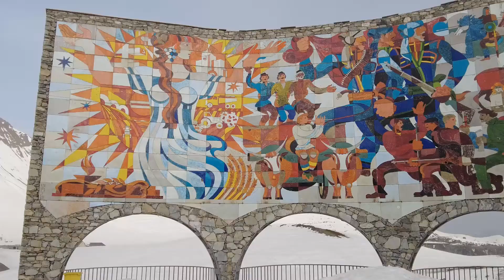Грузия | Грузинская военная дорога | Казбек | Ананури | Гудаури | Кавказкий хребет | Горы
Наш третий день в незабываемой стране - Грузии.

Сегодня мы отправились на север исследовать горы и побывать у подножья одной из самых знаменитых и популярных гор Кавказа - Казбека. В нашем однодневном путешествии по военной грузинской дороге нас сопровождает опытнейший гид, который сделал этот день незабываемым.  По этому сегодня не так много глупостей, так как хочется насладиться природой этого места и впитать силу гор 🙏